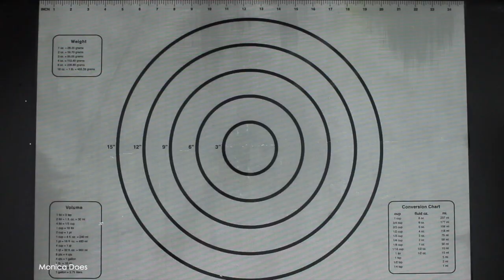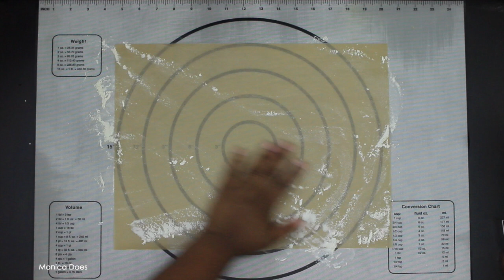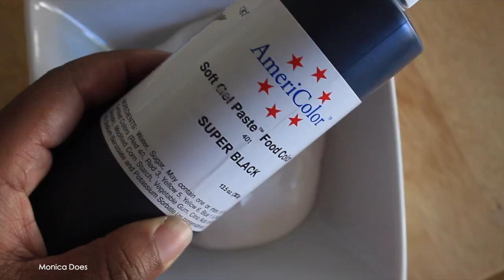Super Simple Holiday Cookies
It's the holiday season and time to get those cookies made! You don't have to be a pro to impress your friends and family or even yourself. You CAN do this! Warning: I am not a pro. These are not perfect. They are cute and edible and lots of fun. I really do appreciate it. Thanks!!

Pre-cut parchment paper
Rolling pin with sizing rings
Piping bags
Pastry mat
Food color
Meringue powder (for royal icing)
Unbleached Flour

Cookie Cutters
Snowman cookie cutter
Circle cookie cutters
Ornament cookie cutter
Ornament cookie cutter
Ornament cookie cutter
Triangle cookie cutters
Assorted Christmas cookie cutters